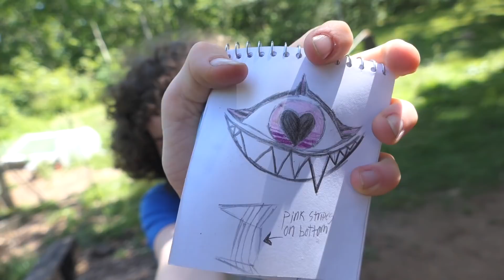Nova Rocket Rebuild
This giant axe I'm building is taking a while, so in the meantime please accept this humble offering. My Patreons got this video  like a month ago, so if you were one of my patreons you could have hit dislike on the video a whole month ago!